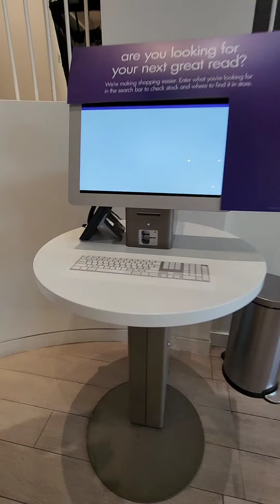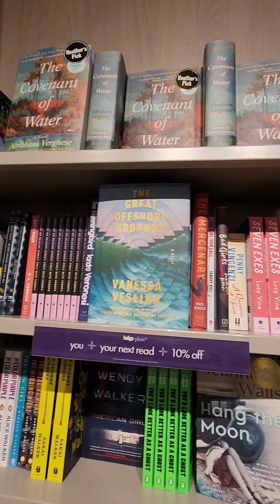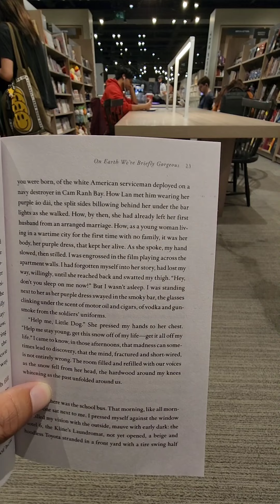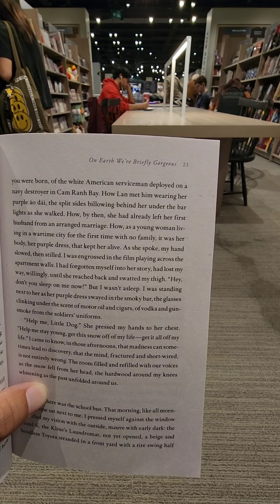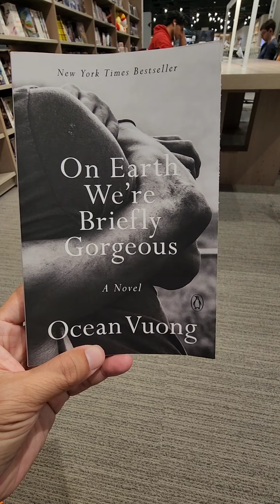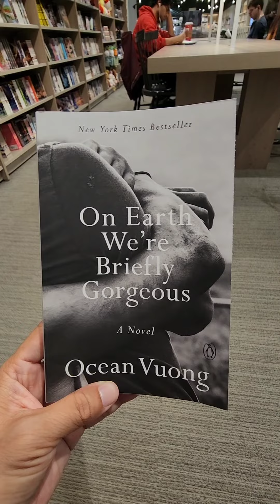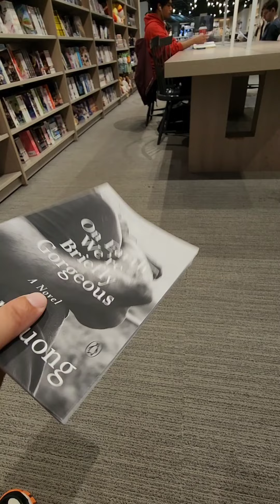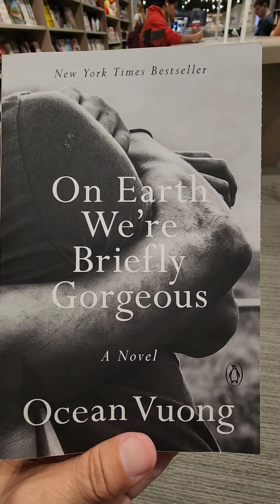270. 🇺🇸 🇨🇦 CẦN CẤM TIỆT Ở VIỆT NAM KHÔNG CẦN THẨM ĐỊNH | ĐỒI TRỤY LẠC